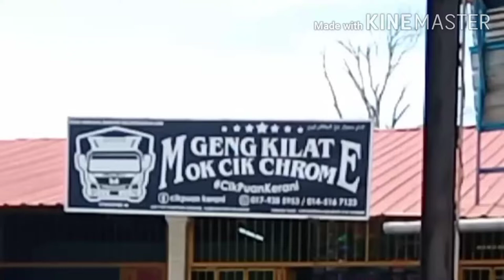bar kelate. lori hicom 1 tan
bar 1tan
eso 1 bar tank build
eso 1 bar tank
1 bar scuba tank
1 bar tank
1 bar tanımı